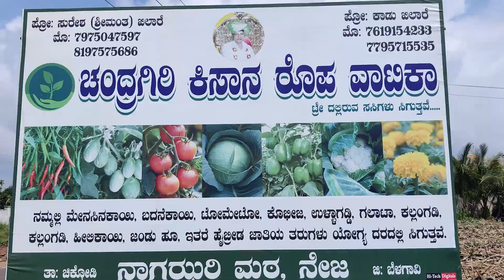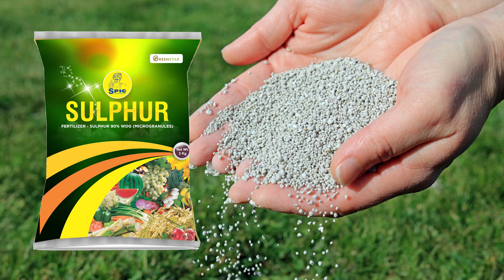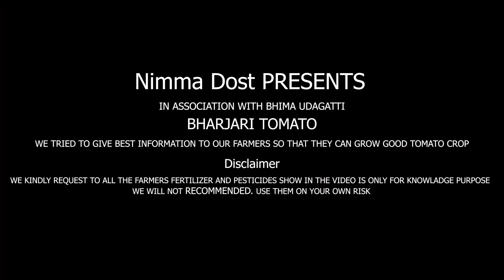A-Z Information of Tomato Farming | ಟೊಮೇಟೊ ಬೆಳೆಯ A-Z ಮಾಹಿತಿ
WE TRIED TO GIVE BEST INFORMATION TO OUR FARMERS SO THAT THEY CAN GROW GOOD TOMATO CROP

WE KINDLY REQUEST TO ALL THE FARMERS FERTILIZER AND PESTICIDES SHOW IN THE VIDEO IS ONLY FOR KNOWLADGE PURPOSE WE WILL NOT RECOMDE, USE THEM ON YOUR OWN RISK